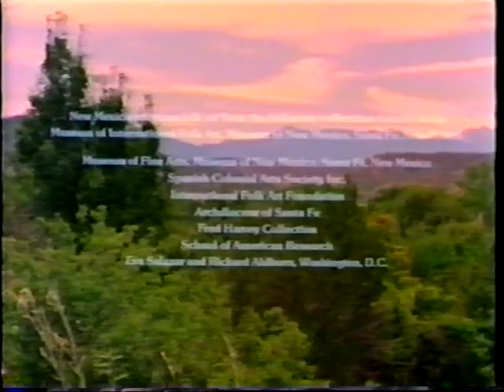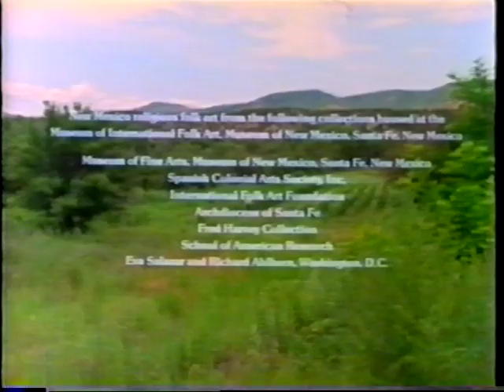Los Santeros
A nice video on the Spanish Colonial Folk Artists from the 1987.